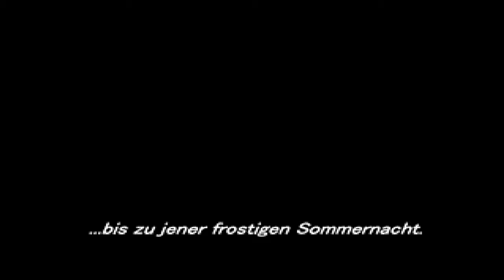Parasite Eve 2 #01 - Ein neuer Auftrag (Gameplay Deutsch)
Parasite Eve 2 Let's Play Deutsch von Bardorah

Parasite Eve 2 Deutsch - Let's Play Parasite Eve 2 - German/Deutsch Gameplay